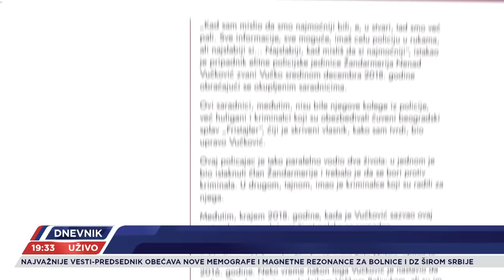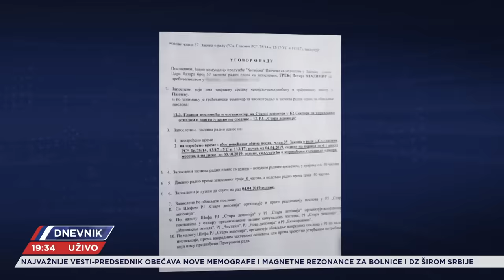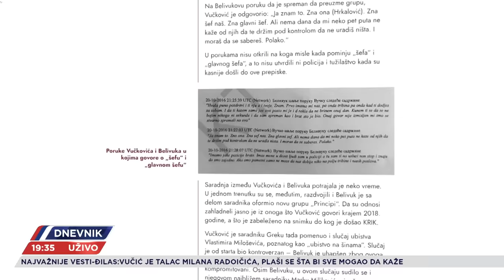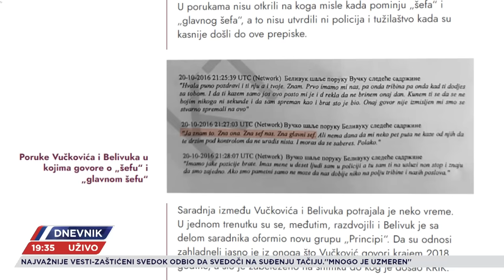Brojna reagovanja na pisanje Krika o vezama države i kriminala